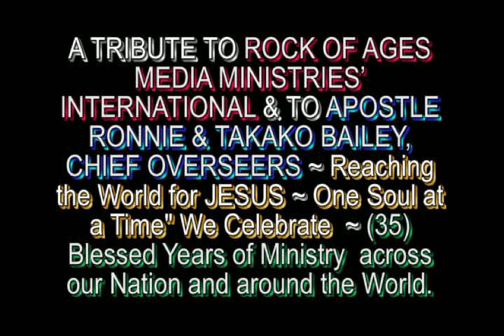COV FAM CTR MOVIE ORDIN 2019 MAS GEN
A TRIBUTE TO ROCK OF AGES MEDIA MINISTRIES’ INTERNATIONAL & TO APOSTLE RONNIE & TAKAKO BAILEY, CHIEF OVERSEERS ~ Reaching the World for JESUS ~ One Soul at a Time" We Celebrate  ~ (35) Blessed Years of Ministry  across our Nation and around the World.